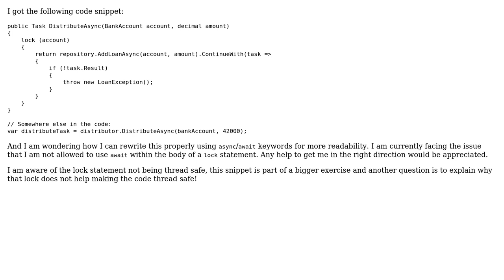Refactor asynchronous code in C#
With thanks & praise to God, and with thanks to the many people who have made this project possible! | Content (except music & images) licensed under CC BY-SA | Music | Images & others | With thanks to user Wanton user J. Doe and the Stack Exchange Network Trademarks are property of their respective owners. You are responsible for your own actions.